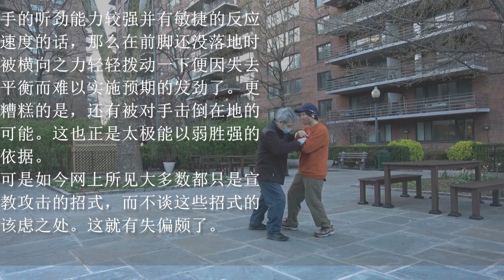使用大力或凭借良好平衡，你选哪项？Use strong force or rely on good balance, which one you choose?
我的愿望不是击倒任何人，而是没有人能打到我。
My desire is not to knock anyone down, but no one can hit me.
我的兴趣不在于能发多大的力，而是可以尽力避免用力。
My interest is not in how much force I can break out, but in trying to avoid using force.
所以我才选择学太极。
That is why I learn Taiji。
但愿你在看功夫片时不会太激动，在看我的视频时不会打瞌睡。
I hope you won't get too excited when watching kung fu movies and won't fall asleep when watching my videos.
学太极需要宁静，消减竞争心理。
Learning Taiji requires a calm mind and a reduced sense of competition.